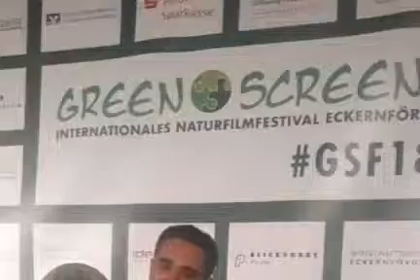فتح الله امیری کارگردان و مستندساز کورد اهل ایلام،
فتح الله امیری کارگردان و مستندساز کورد اهل ایلام، در دوازدهمین جشنواره فیلم های مستند آلمان موفق به دریافت جایزه بهترین فیلم در این جشنواره شد

برای دسترسی به اخبار کردستان ،ایران و جهان با ما همراه باشید
برای دریافت خبرها روی لینک زیر کلیک نمایید